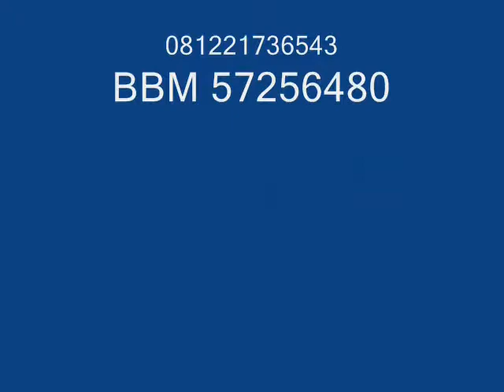081221736543 Agen Oris Breast Cream Batang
Agen Oris Breast Cream Batang, Agen Oris Breast Cream Batang, Agen Oris Breast Cream Batang

Bandar • Banyuputih • Batang • Bawang • Blado • Gringsing • Kandeman • Limpung • Pecalungan • Reban • Subah • Tersono • Tulis • Warungasem • Wonotunggal